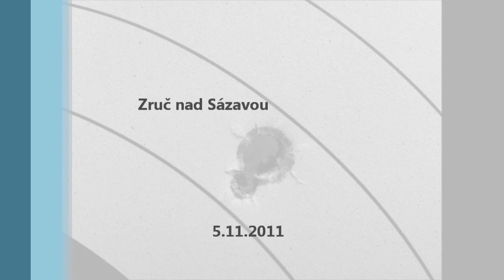CZ 513 FARMER